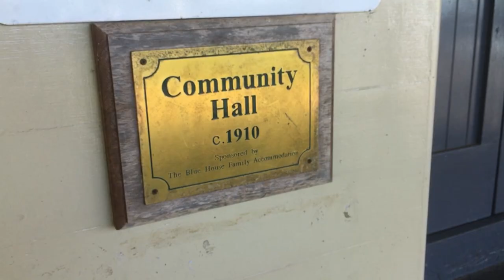Rachel Hoare Choral Workshop 2023 Peter Whalley Thompson Tom King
In March 2023, internationally renowned choral teacher returned to the tablelands to spread joy and connectedness thorough song.